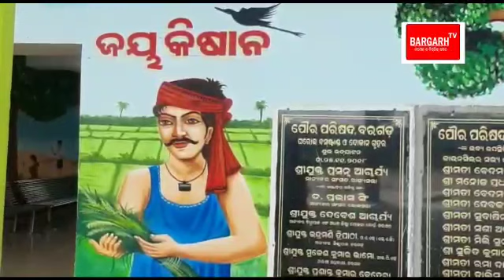ବଦଳିଯିବା ବସ୍ ଷ୍ଟାଣ୍ଡର ଜାଗା, ନୁଆଁ ଜାଗାରେ ହେବା ବରଗଡ଼ର ପ୍ରାଇଭେଟ ବସଷ୍ଟାଣ୍ଡ -ଦେଖୁଁନ ପୁରା ଖବର ଜାନୁନ ସୂଚନା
bargarh praivate bustand
bargarh news
bargarh tv